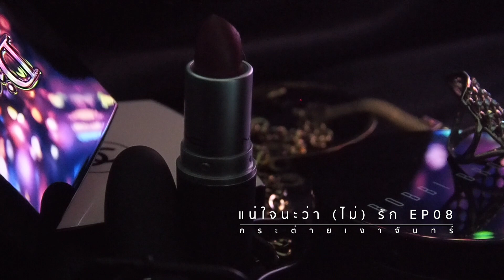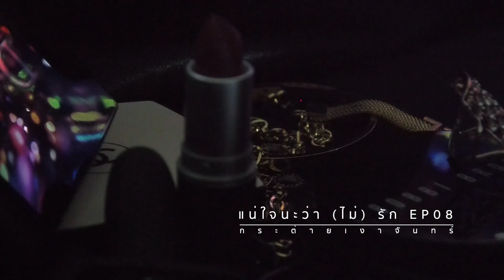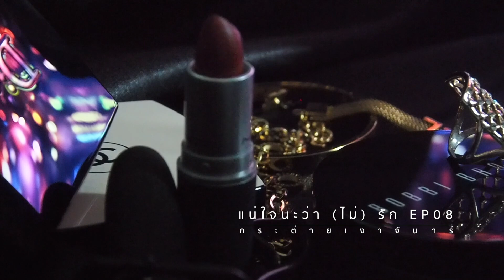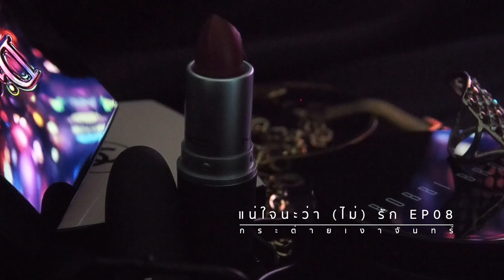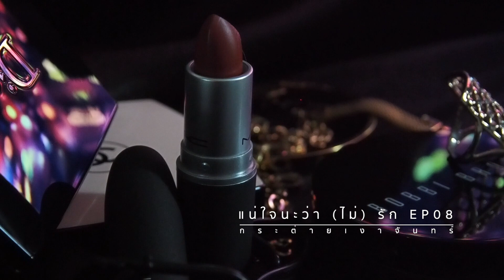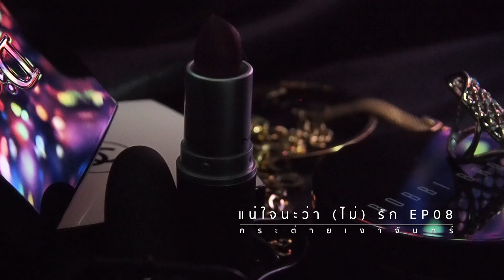เรื่อง แน่ใจนะว่าไม่รัก ตอนที่ 8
เส้นทางอาชีพของเธอที่สังคมไม่ยอมรับ หนทางและเวลาไม่เหลือให้เลือก เมื่อต้องทำ แค่ใจกล้าไม่พอ แต่หน้าต้องด้านด้วย.

“แล้วผมจะได้อะไร” เสียงราบเรียบถามกลับอย่างใจเย็น
“สิ่งแรกคือเงิน คุณเรียกค่าตัวมาได้เลย แต่อย่าแพงนักนะคะ ฉันมีงบจำกัด” เมื่อมีสิ่งแรกนั่นหมายความว่าต้องมีสิ่งที่สองตามมา
“แล้วได้อะไรอีก”
ก้อนเนื้อในอกเต้นแรงกับสิ่งที่กำลังจะถูกเอ่ย ฌาณิศาก้มหน้ามองมือตัวเองอีกครั้ง
“ตัวฉัน"

แน่ใจนะว่าไม่รัก เป็นเรื่องแรกของ ซีรี่ส์ My Gingen babe เรียกฉัน...นังตัวแสบ
เป็นเรื่องราวระหว่าง มาเทโอ้ ครูซ ไทเลอร์ และ หนูเฌอ ฌาณิศา เส้นทางชีวิติที่เข้าตาจน เธอต้องทำในสิ่งที่ไม่ต้องการ และเขาคือคนที่เธอจะเสนอเงื่อนไข พิเศษนี้ให้

จากธุรกิจ สู่ ห้วงแห่งเสน่หาและความรัก

สำหรับเรื่องนี้ไม่มีดราม่ามากนะคะ เน้นการเดินทางของความรัก สนุกสนานไปกับความเจ้าเล่ห์ น่าหยิก และความน่ารักของนางเอก เป็นเรื่องไม่ยาวมาก ขอให้ทุกคนมีความสุขกับนิยายเสียงเรื่องนี้นะคะ

รัก...
กระต่ายเงาจันทร์